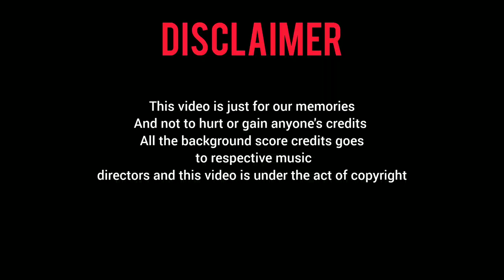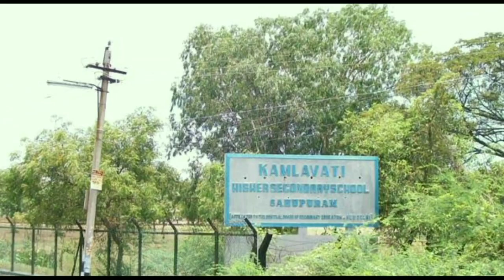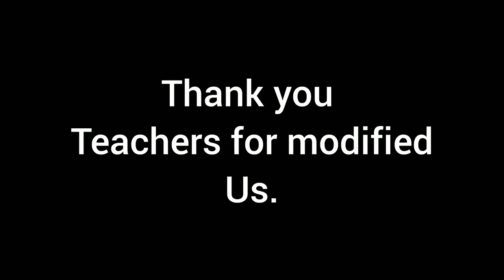Alumni meet of kamlavati | The part of 50th batch (2021-2022)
The video published is the celebration of Kamlavati senior secondary school sahupuram which is located at Tuticorin district, Tamil Nadu. The user also a student of ksss, our school was celebrated The Golden Jubilee and we the Batch 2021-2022 was the 50th batch.